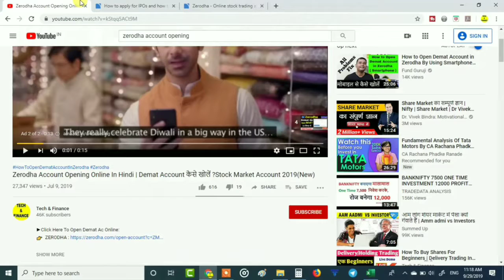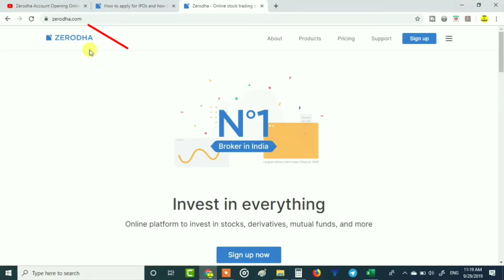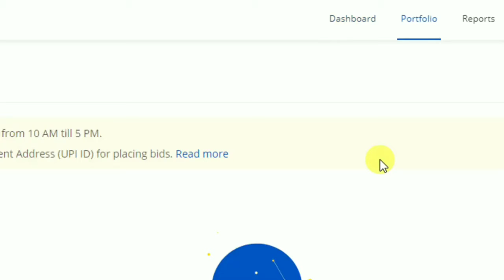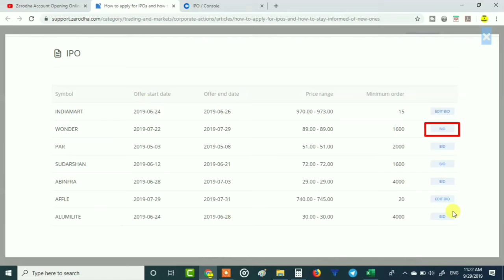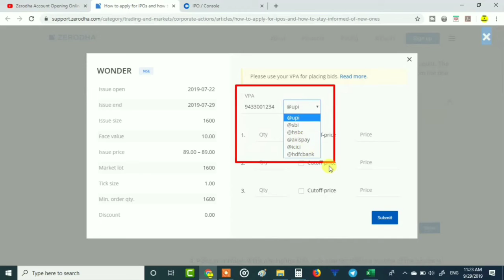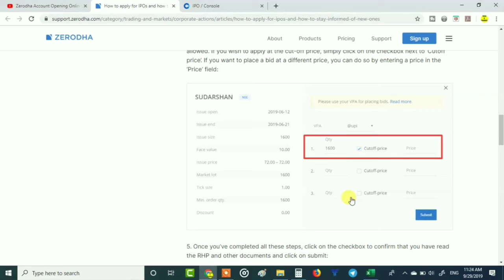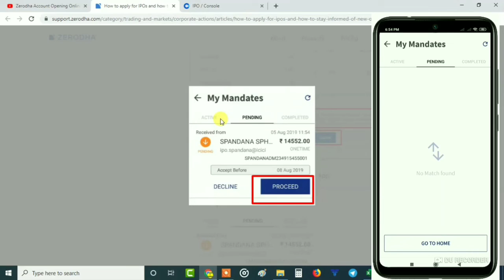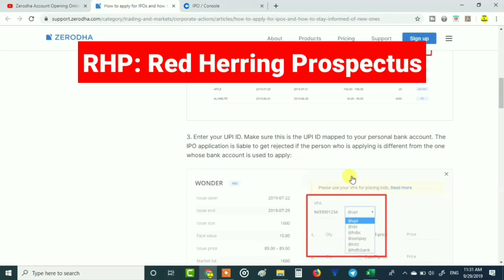ZERODHA ME IPO KESE LAGAE